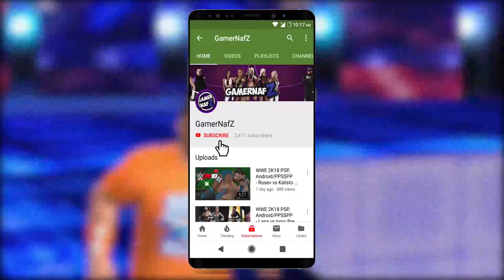WWE 2K19 PSP, Android/PPSSPP - Sheamus New Model and Bar Attire Preview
Good news everyone, Finn - the PSP Modder has partnered up with me in this WWE 2K19 Project.

This is a preview of GamerNafZ and Finn's upcoming WWE 2K19 Patch. The game project work just started, it will take time to complete. So don't ask for download link right now, instead Download and Play the WWE 2K18 v1.99 by GamerNafZ released recently.

From WWE 2K19 there will be no VIP version. So HD textures will be available to everyone upon release.

Credits:
*Sheamus Model by Finn - the PSP Modder
*Entrance gear by GamerNafz

Game Name: WWE 2K19 by GamerNafZ and Finn
Game ID: GNFZ-10819
Status: Work in Progress
Release Date: TBA